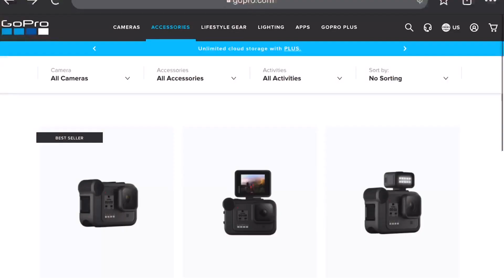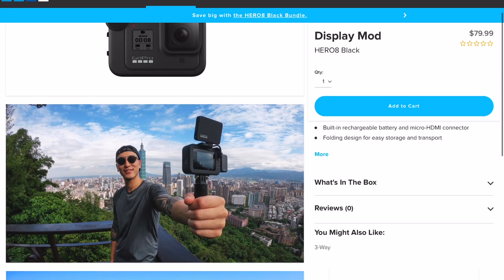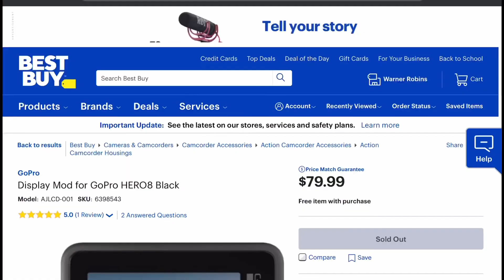GoPro Display Mod Is Here.